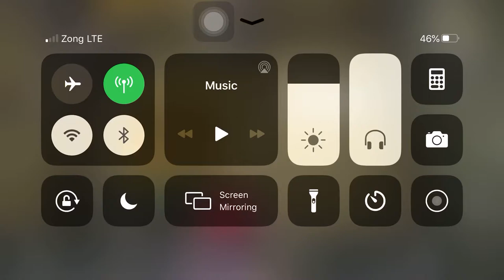BEST GAME PLAY with M416 + AKM SOLO vs SQUAD | NM NAINI